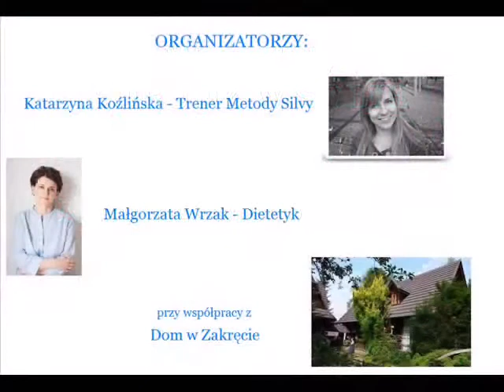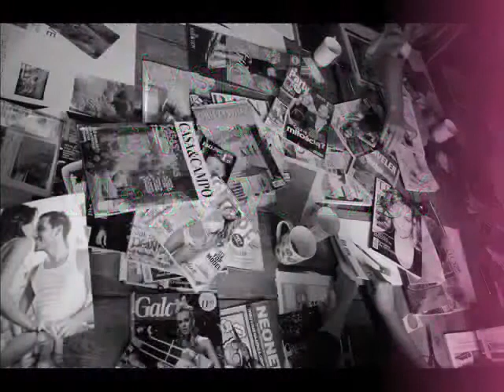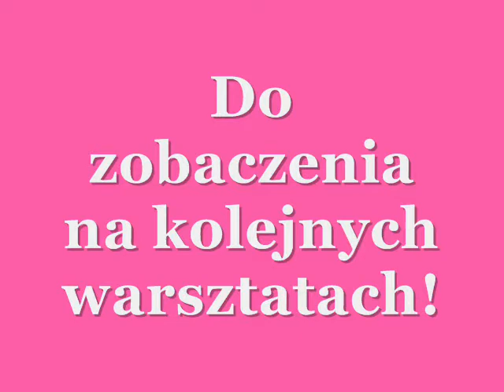Wyjazdowe warsztaty w Koninkach, 08/2013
Warsztaty "Obudź w sobie życie" zorganizowane przez Katarzynę Koźlińską - trener Metody Silvy oraz dietetyk Małgorzatę Wrzak.
Rewelacyjne połączenie tematów umysłu, duszy i ciała.

Zapraszam!
Katarzyna Koźlińska